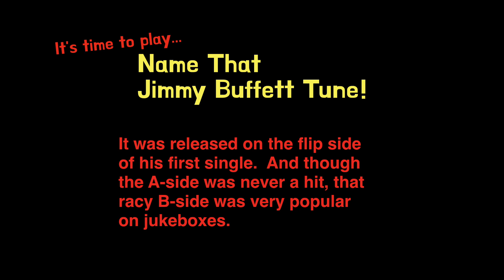GMiV/Jimmy Buffett-Name That Tune-05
Woo-hoo! Great weather in the forecast for our outdoor set this coming Sunday night at The Venue in Aurora. Come join us for a lot of good times with the music of Jimmy Buffett! Featuring Greg Woods, Patrick Martin, Debbie Kaczynski, Bill Grant, Bob Kessler, Greg Rapp, and William Lindsey Cochran.